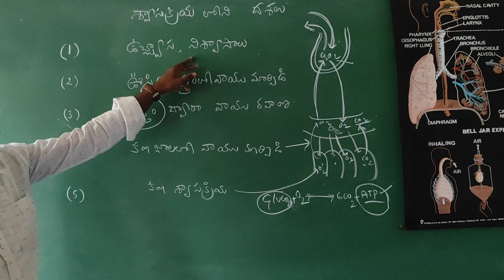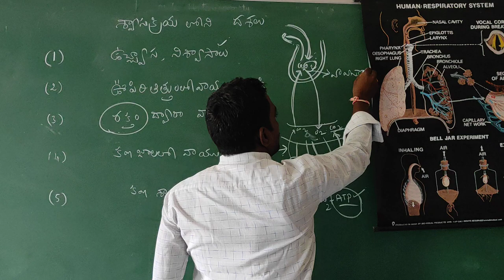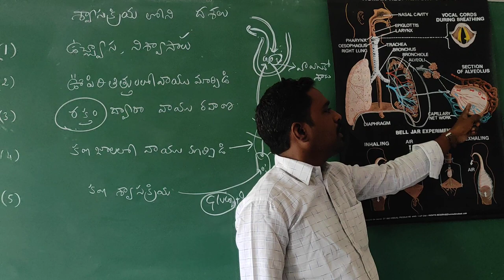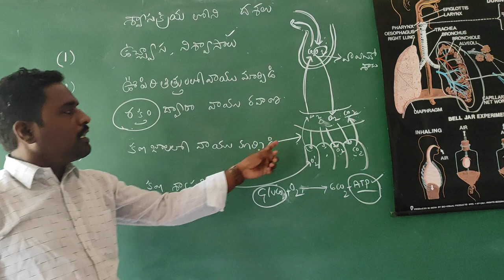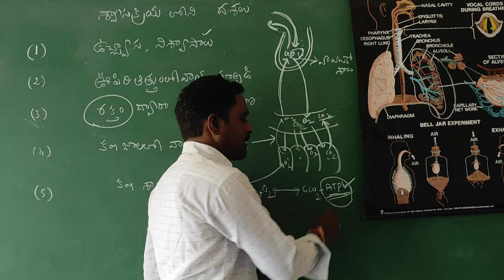DAY 15 BRIDGE COURSE LEVEL IV BIO SCIENCE Stages in Respiration